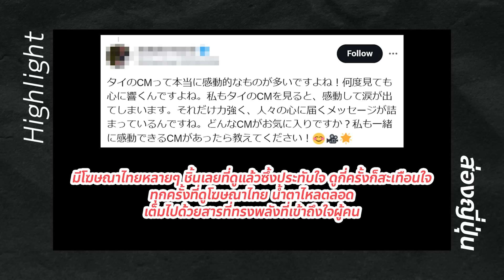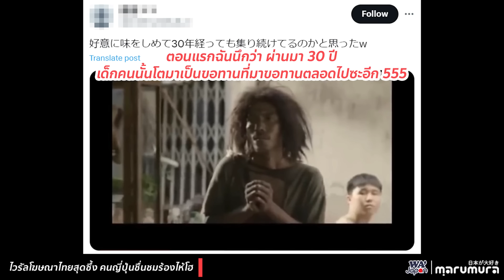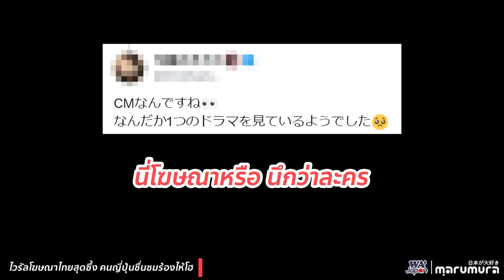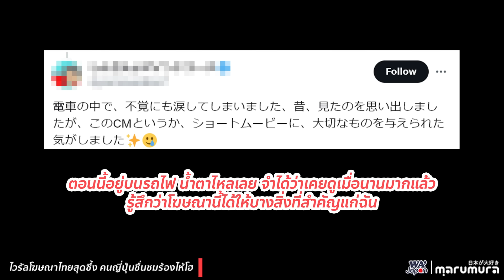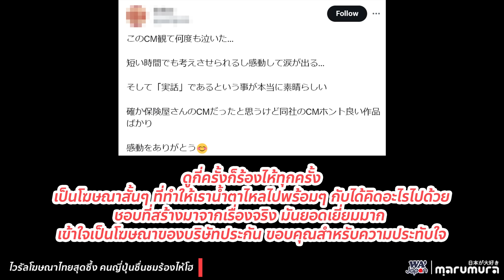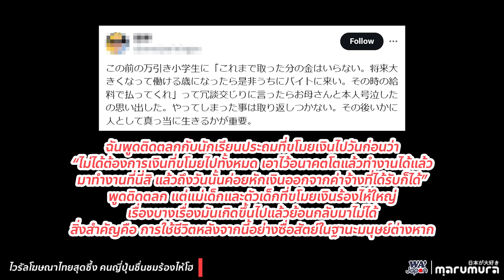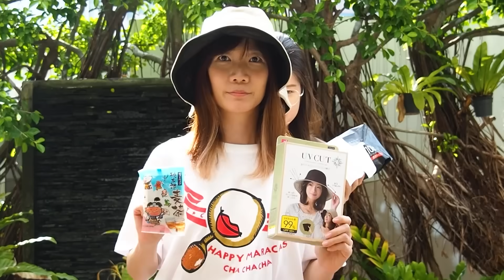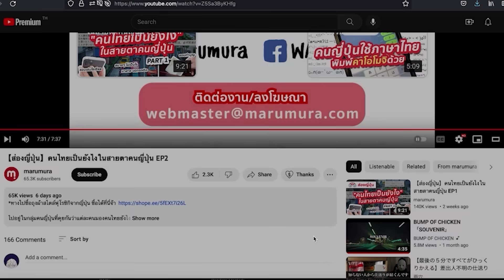【ส่องญี่ปุ่น】ไวรัลโฆษณาไทยสุดซึ้ง คนญี่ปุ่นชื่นชมร้องไห้โฮ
เรื่องของเรื่องคือ เจอทวิตเตี้ยนญี่ปุ่นเอาโฆษณาไทยไปลงทวิตแล้วไวรัลขึ้นมา ยอดวิวเกือบ 9 ล้านแล้ว เลยจะมาเล่าให้ฟังว่าเขาว่ายังไงกันบ้าง เชิญชมจ้า

ติดตามผลงานช่องทางอื่นๆได้ที่
ทางไปช้อปปิ้งของญี่ปุ่น